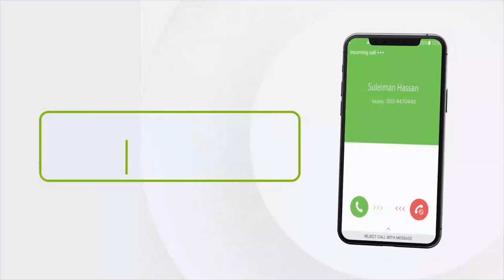Madaxweyne ku-xigeenka JSL oo ka hadlay Bandhiga Buugaagta Caalamiga ah ee Hargaysa.